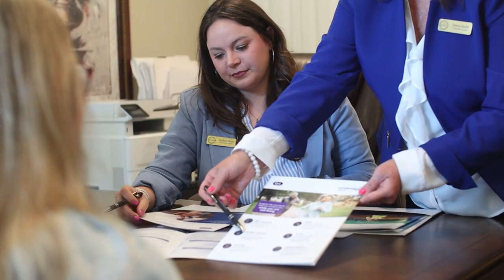Premier Financial Agency Burdette Arkansas 72321